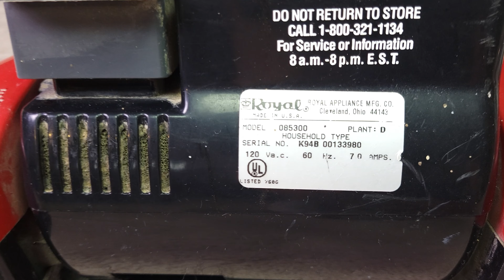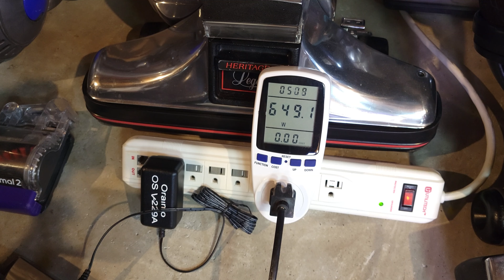Mini Meet #36 | Kirby, Hart, Hoover, Dirt Devil, Shark, UWANT